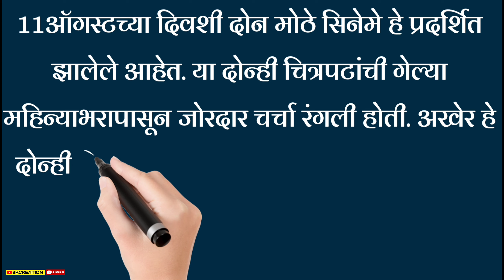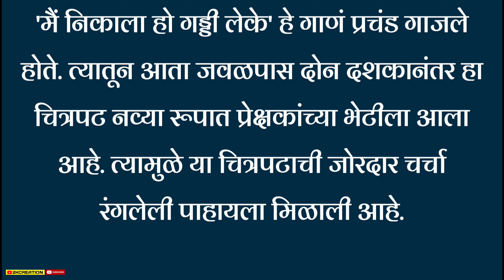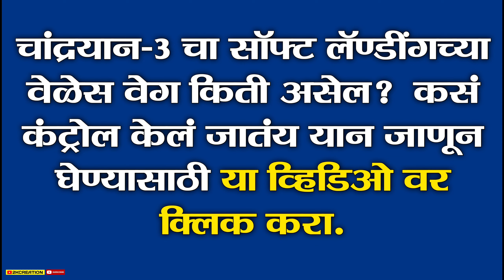Gadar 2 पाहून प्रेक्षकांनी दिल्या एका शब्दातच प्रतिक्रिया, समजून घ्या Public Review in marathi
Gadar 2 पाहून प्रेक्षकांनी दिल्या एका शब्दातच प्रतिक्रिया, समजून घ्या Public Review

Gadar 2 Public Review in marathi

नमस्कार, आपल्या लोकप्रिय "2kcreation" चॅनेल वर आपले स्वागत आहे. आजच्या व्हिडिओमध्ये आपण Gadar 2 पाहून प्रेक्षकांनी दिलेल्या प्रतिक्रिया जाणून घेणार आहोत. चला तर व्हिडिओला सुरुवात करुया...

 11ऑगस्टच्या दिवशी दोन मोठे सिनेमे हे प्रदर्शित झालेले आहेत. या दोन्ही चित्रपटांची गेल्या महिन्याभरापासून जोरदार चर्चा रंगली होती. अखेर हे दोन्ही चित्रपट प्रेक्षकांच्या भेटीला आले आहेत. 22 वर्षांपुर्वी आलेला 'गदर हा चित्रपट प्रेक्षकांच्या पसंतीस उतरला होता.

 त्यामुळे त्याची चांगलीच चर्चा रंगलेली होती. त्यावेळी या चित्रपटातून अमरिश पुरी, अमिषा पटेल, सनी देओल यांच्या भुमिकांनी प्रेक्षकांची मनं जिंकून घेतली होती. त्यातून या चित्रपटाची गाणीही प्रचंड हीट झाली होती.

'मैं निकाला हो गड्डी लेके' हे गाणं प्रचंड गाजले होते. त्यातून आता जवळपास दोन दशकानंतर हा चित्रपट नव्या रूपात प्रेक्षकांच्या भेटीला आला आहे. त्यामुळे या चित्रपटाची जोरदार चर्चा रंगलेली पाहायला मिळाली आहे.

 हा चित्रपट प्रदर्शित झाला असून अमीषा पटेल आणि सनी देओल यांच्या या चित्रपटात प्रमुख भुमिका आहेत. त्यातुन यावेळी ट्विटरवरून प्रेक्षकांनी आपल्या प्रतिक्रिया उमटायला सुरूवात केली आहे. तेव्हा यावेळी पाहुया की पब्लिक रिव्ह्यू नक्की काय आहे?

सुप्रसिद्ध ट्रेण्ड विश्लेषक यांनी यावेळी आपली या चित्रपटाबद्दलची प्रतिक्रिया नोंदवली आहे. यावेळी त्यांनी पाचपैंकी या चित्रपटाला 2.5 हे रेटिंग दिलं आहे. त्यातून या चित्रपटाला  सहन होण्याच्या बाहेरील फिल्म असा एका शब्दातला रिव्ह्यू दिला आहे.

त्यातून अनेक चित्रपट समीक्षकांनी या चित्रपटाला नेगेटिव्ह रिव्ह्यूज हे दिले आहेत. त्याचसोबत काहींना हा चित्रपट आवडला आहे. यावेळी या चित्रपटाला राजकीय पार्श्वभुमी असल्याकारणानं हा चित्रपट बॉक्स ऑफिसवर हीट ठरू शकेल अशी काहींना अपेक्षा आहे.

आता हे चित्रपट प्रदर्शित झाला आहे. त्यामुळे आता सर्वांचेच लक्ष लागले आहे की हा चित्रपट किती हीट होणार आहे.

चांद्रयान-3 चा सॉफ्ट लॅण्डींगच्या वेळेस वेग किती असेल?  कसं कंट्रोल केलं जातंय यान जाणून घेण्यासाठी या व्हिडिओ वर क्लिक करा.

धन्यवाद